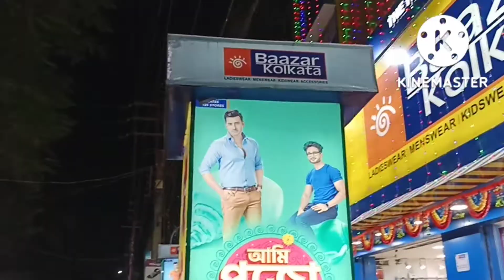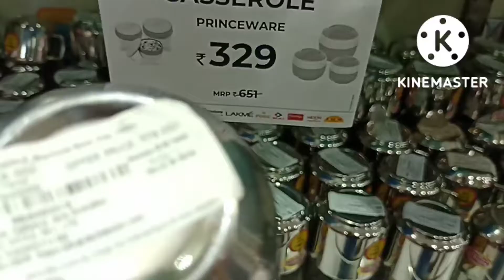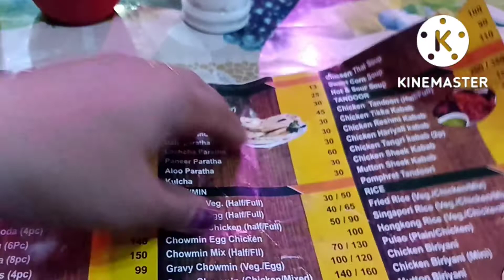পান্ডুয়া গেলাম কিছু কাজের জন্য আর দারুন খাবার খেলাম